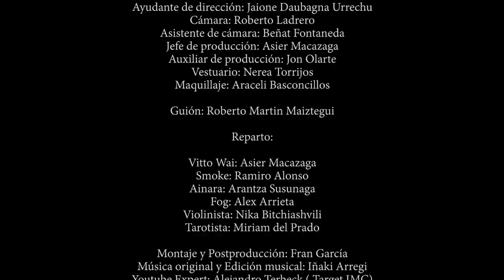⏩ VITTO WAI - EPISODIO III - LA CASA DEL CORDÓN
Vitto Wai y el Misterio del Anillo - CAPÍTULO III- LA CASA DEL CORDÓN

EXT. CUCHILLERÍA KALEA. CASA DEL CORDÓN - AMANECER

La fachada de la Casa del Cordón. Bajo el arco de una de las entradas, a la escasa luz de las farolas, SMOKE habla en susurros con otro hombre, con barba y grueso. Es FOG.

De pronto, SMOKE saca algo del interior de su túnica. Es un
enorme cuchillo, que lanza un brillo de luz en su filo
metálico, y que FOG esconde en el bolsillo de su pantalón.

INT. CASA DEL CORDÓN. SALA NOBLE - DÍA

VITTO recorre la Casa del Cordón junto a FOG, que simula ser un guía. Le enseña la bóveda azulada.

OFF VITTO

El fantástico guía me explicó que la Casa del Cordón fue la residencia de paso de figuras históricas como Felipe el Hermoso y Juana la Loca.

(pausa)

También me enseñó la preciosa bóveda estrellada de la sala noble.
(pausa)

La visita continuaba con el Depósito de Aguas.

EXT/INT. PASADIZO DEL PALACIO DE MONTEHERMOSO - DÍA

FOG y VITTO caminan en silencio. Sólo se escucha un murmullo
de agua y el sonido seco de sus pasos.

INT. DEPÓSITO DE AGUAS - DÍA

VITTO y FOG rodean las imponentes columnas del depósito. Hasta que VITTO se le acerca y habla en tono confidencial.

VITTO

Oiga, caballero, ¿no sabrá usted si este depósito puede guardar alguna... relación con un anillo?

FOG

¿Un anillo?

VITTO
Un anillo con un jilguero.

FOG

¿Cómo lo voy a saber?

(CONTINUED)

VITTO

Bueno, es un guía, ¿no? Los guías saben cosas.

FOG

Yo no soy ningún guía.

VITTO

¿Y quién es usted?

FOG

La última persona a la que vas a ver con vida.

FOG saca el cuchillo y se abalanza sobre VITTO, que consigue
esquivarle. El cuchillo golpea en la piedra y se queda allí, enquistado. En el mango puede verse una mancha amarilla.

VITTO echa a correr.

VITTO corre a toda velocidad por el pasadizo.

EXT. ESCALERAS CANTÓN DE LA SOLEDAD - DÍA

Los turistas suben por las escaleras mecánicas, mientras

VITTO baja, ya sin resuello.

EXT. CALLE DE LA HERRERÍA - DÍA

VITTO toma aire frente a la Parroquia de San Pedro, cuando se fija en algo que hay en el suelo. Es un naipe Fournier, también manchado de amarillo. Le da la vuelta: es un esqueleto, la carta de LA MUERTE.

INT. DEPÓSITO DE AGUA - DÍA

FOG consigue extraer el cuchillo de la columna. Sopla el filo. Se acerca hasta la cámara dando pequeños pasos.

OFF VITTO

Me gustara o no, debía seguir la pista de la carta. Ya sabía que
pondría en peligro mi pellejo. Pero aún no podía imaginarme cuánto. FOG mira a cámara y sonríe, dejando ver sus dientes negros, con una calavera tatuada en cada paleto.